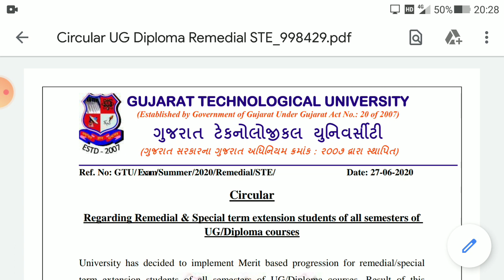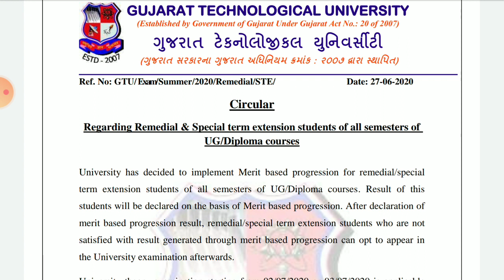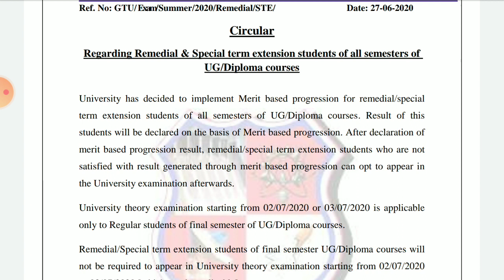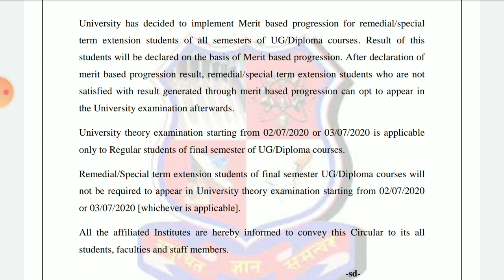GTU EXAM NEWS TODAY| GTU LATEST CIRCULAR | GTU circular 27/06/2020